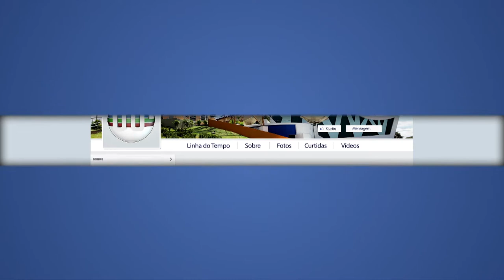Esporte na Área de 02 novembro 2017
Veja mais uma edição do telejornal Esporte na Área, com Neyla do Rego Monteiro, mostrando para você os destaques do desporto piauiense.